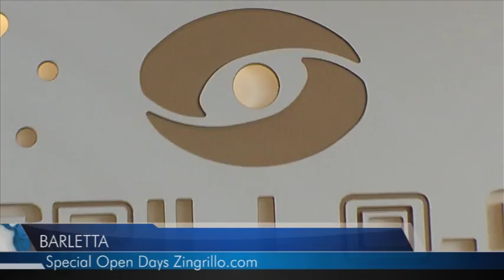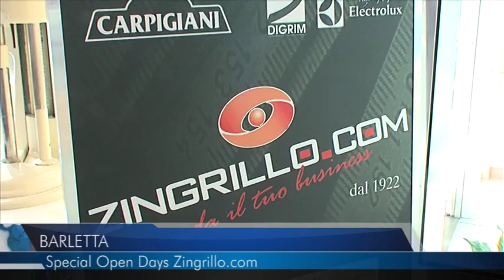24 11 2015 TELEREGIONE BARLETTA SPECIAL OPEN DAYS ZINGRILLO COM